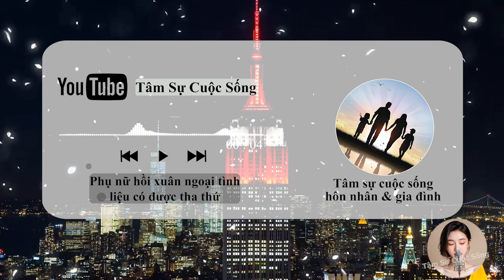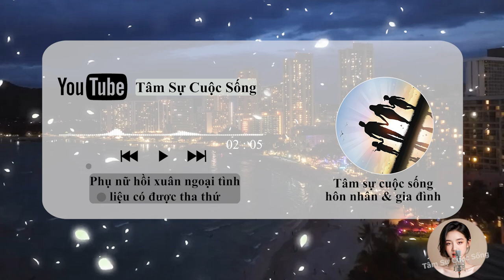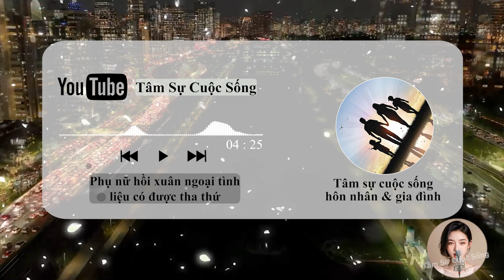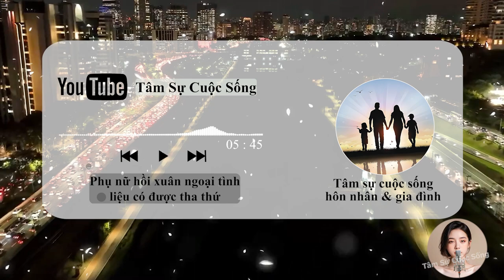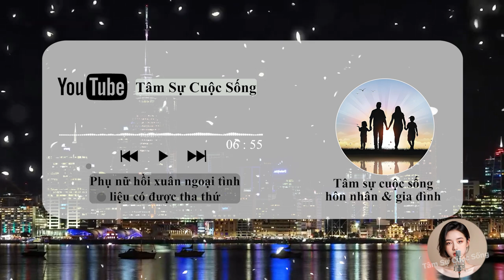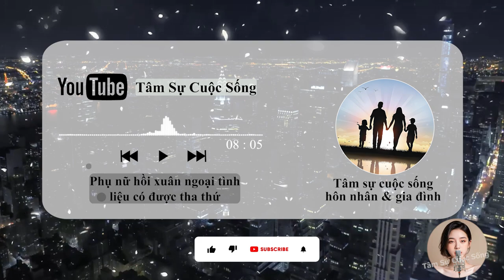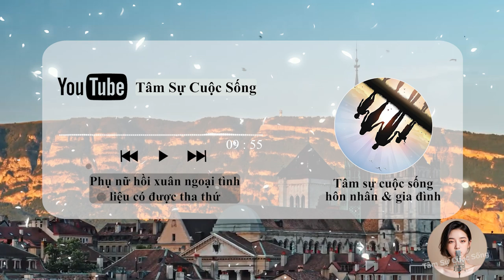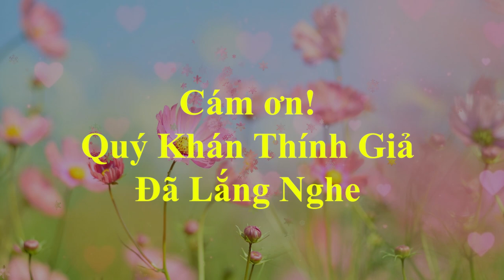🔥 Podcast [Tâm Sự Thầm Kín] Phụ nữ hồi xuân ngoại tình liệu có được tha thứ, Đàn Ông Nên Nghe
🎦 Lịch Phát Sóng Kênh hàng ngày:
- Sáng: 6h30
- Tối: 19h30